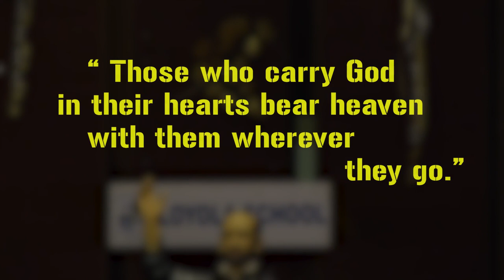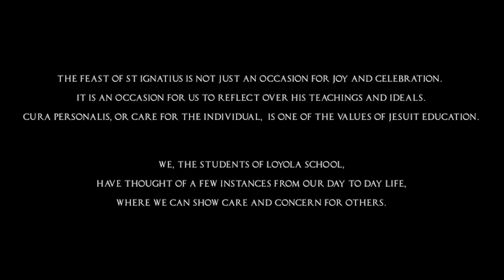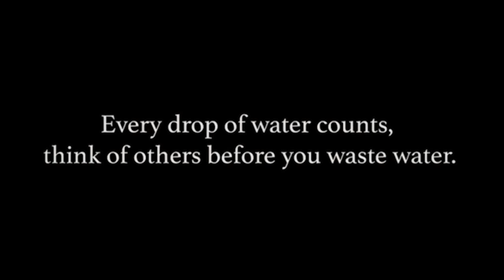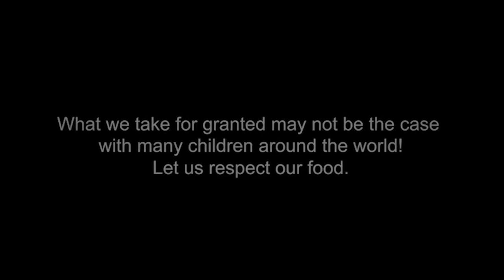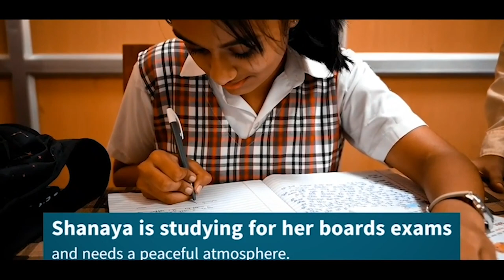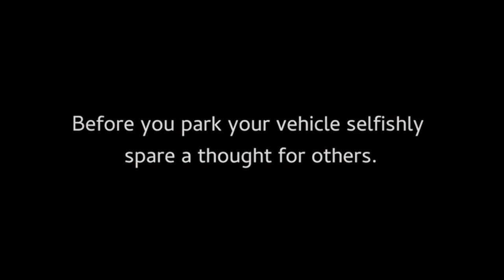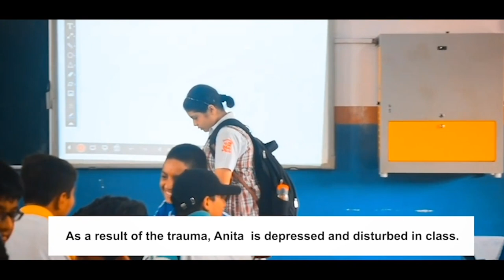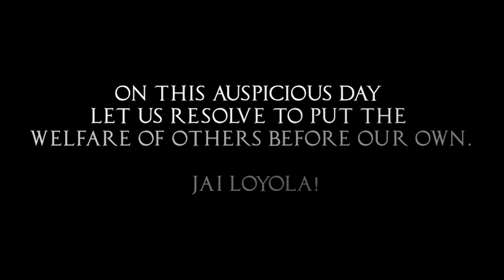Loyola Day Celebration 2023 || Feast Of St. Ignatius Of Loyola || Loyola School, Jamshedpur